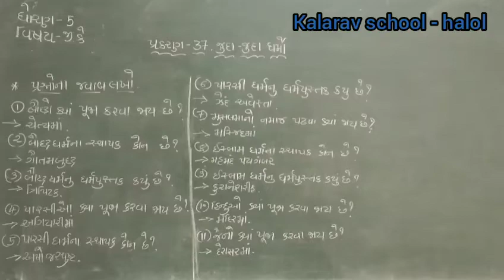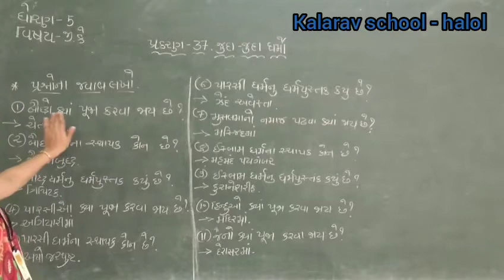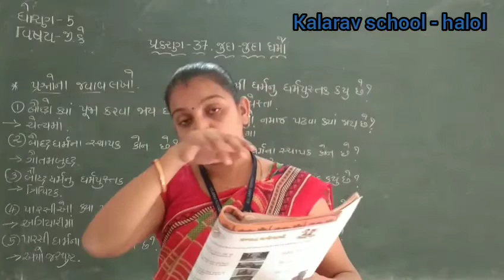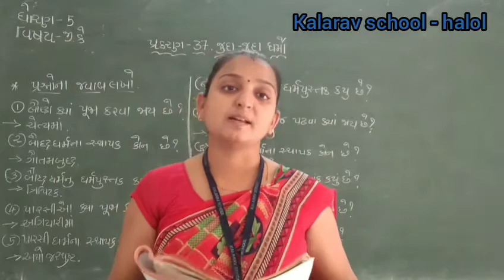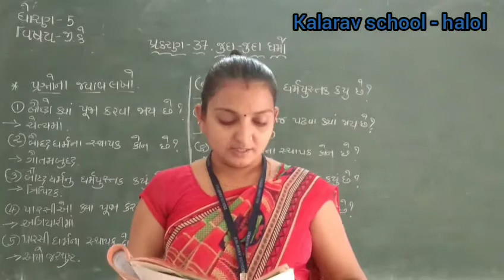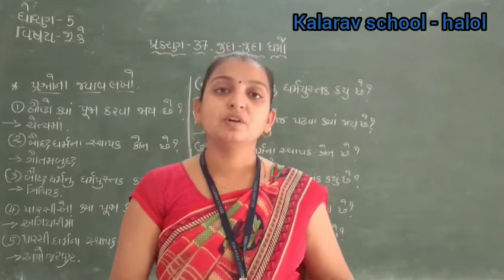STD .5 GM G K CH - 37 JUDA JUDA DHARMO